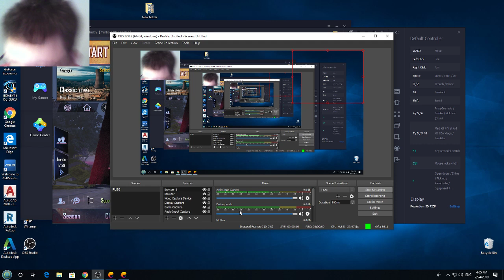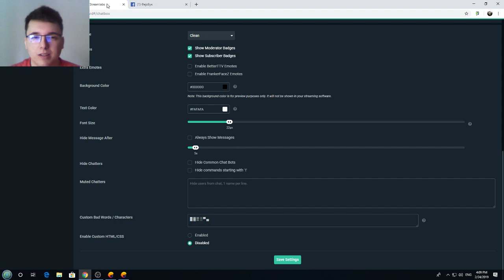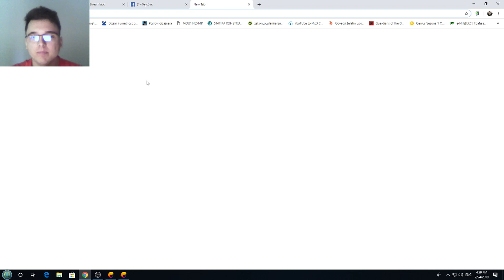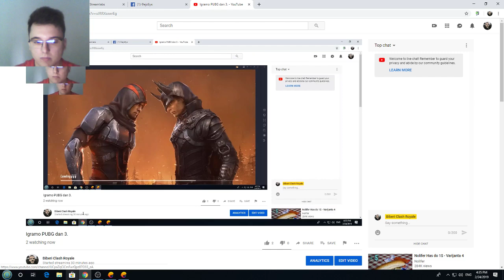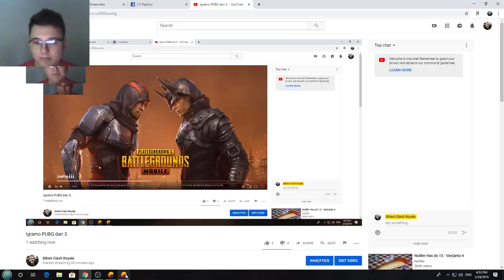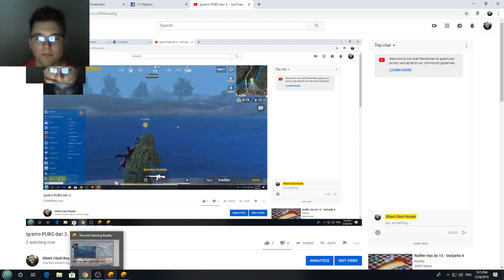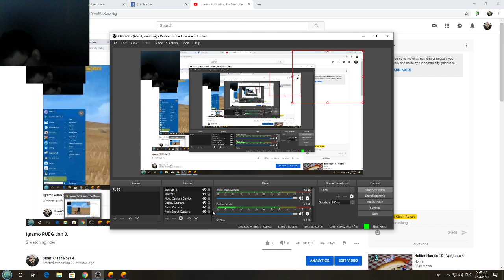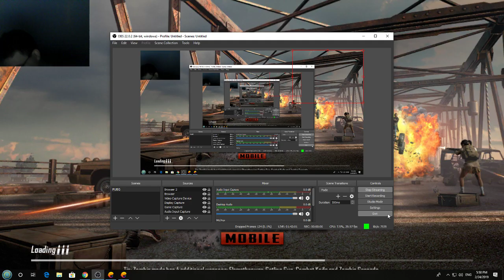Igramo PUBG dan 3.